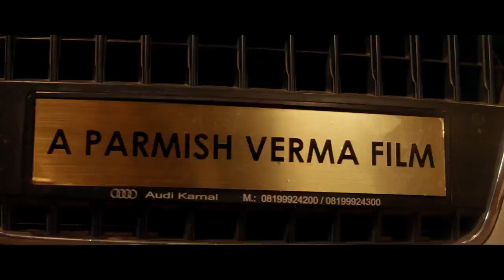Jetha Putt(Full Video) Goldy | Parmish Verma | Latest Punjabi Song 2016